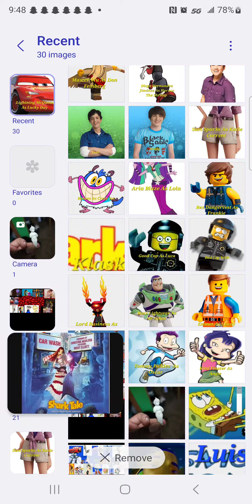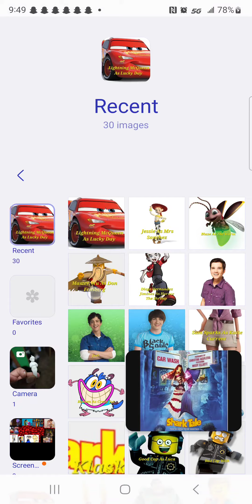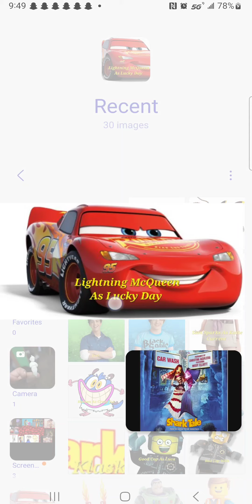Shark Tale With Klasky Csupo Cast Video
Other Cast
Stu Pickles As Earl
Sheen Estevez As Headphone Guy
Kai As Giuseppe
Kitty Katswell As Knuckles
King Julien As The Prawn Shop Owner
Iago As The Sushi Guy Who Gets Upset
Baby Tommy Pickles As Young Oscar
Nelson And The Bulies As Oscar's Classmates Who Bulied Oscar
DJ Pon-3 (My 2nd Crush) And Pinkie Pie As Christina Aguilera And Missy Elliot